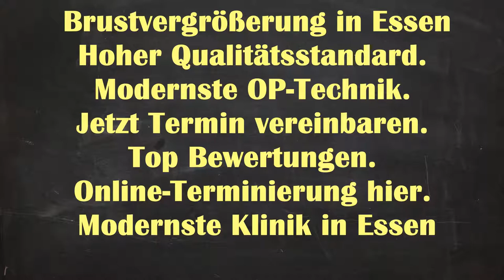Brustvergrößerung Essen | Brustvergrößerung Kosten Essen Katernberg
Brustvergrößerung Natürliches Ergebnisse Essen Katernberg - Brustvergrößerung Essen Brustvergrößerung Essen | Brustvergrößerung Kosten Essen Katernberg | Brustvergrößerung Essen Kosten

Brustvergrößerung Ergebnisse Essen Katernberg
Brustvergrößerung Ergebnisse Katernberg Essen
Brustvergrößerung Ergebnisse Essen
Brustvergrößerung Essen Katernberg
Brustvergrößerung Essen
Brustvergrößerung Natürliches Ergebnisse Katernberg Essen
Brustvergrößerung Katernberg Essen